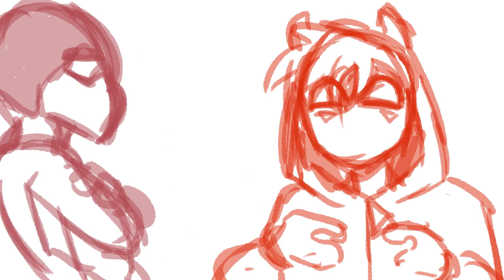Thats my freeking Uncle - Shitpost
Will spiderman AU